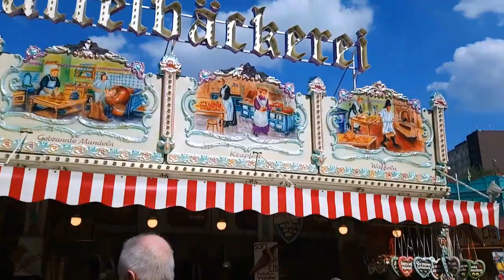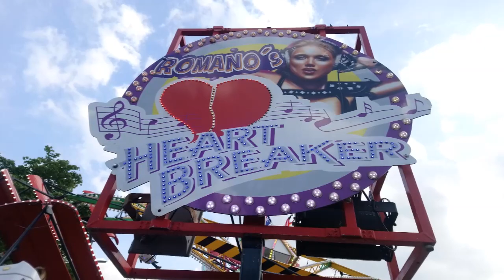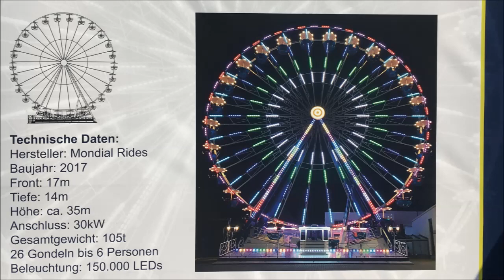Essener Sommerfest 2022 VLOG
Hallo und  ❤️willkommen zum Rundgang
über das 49.Essener Sommerfest 2022.
Lg Kerstin's Touren